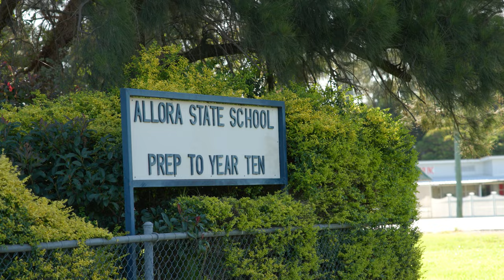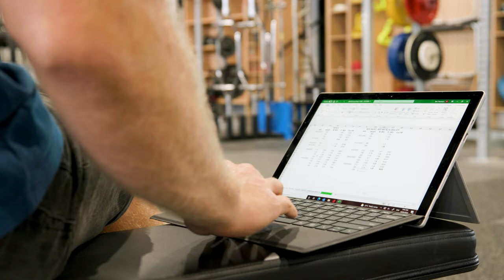FOURTH - Matty Denny (Olympian 4th by only 5cm's)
Filmed and directed by Louie J Hadfield. This short film depicts the story of Olympic Discus thrower Matty Denny. This film sets the stage for his impending 2022 season, following a fourth-place result in the Tokyo Olympics in 2021 by only 5cm's. The video also demonstrates how important his rural Australian upbringing is to his identity and support network.